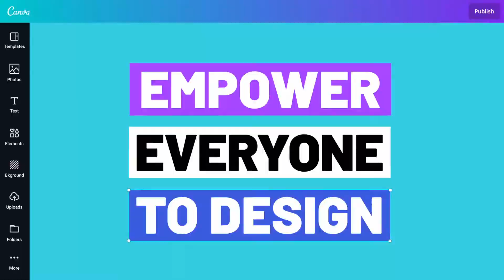How Canva Works | Collaborate & Create Amazing Graphic Designs For Free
Canva is a FreeGraphicDesignPlatform that's great for making beautiful and quality Infographics, Invitation Cards, Business Cards, Instagram Posters, Facebook Posters, Blog Images, Video Tutorials, and so much more. Its Drag and Drop Web Interface makes customizing thousands of its Graphics Design Templates so simple and easy. Canva's wide array of features allow you to Edit Photos without the need of extensive PhotoEditing knowledge or experience.

Follow us for more through;